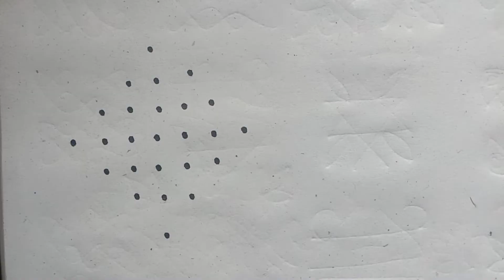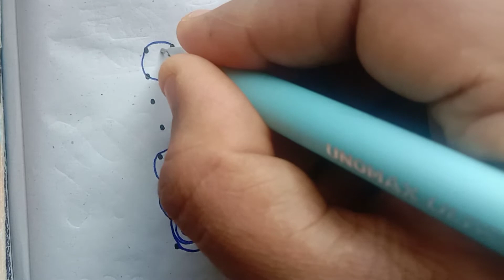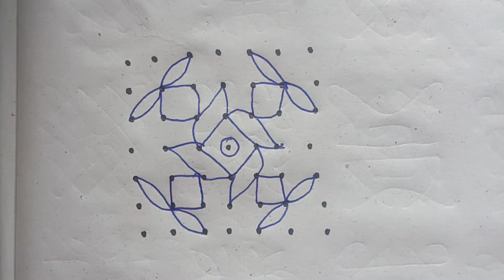Simple and easy rangoli designs // easy kolam // daily muggulu